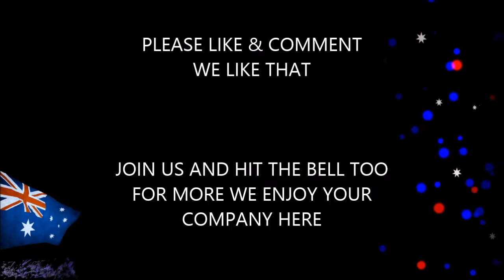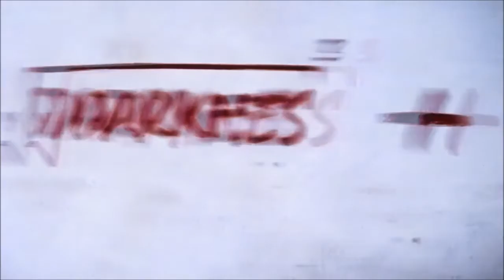FISHING OR HORRORS IN THE BUSH IIII BILLY B AUSTRALIA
Fishing or horrors in the Bush in the North of Australia
NOTE THERE ARE FLASHING IMAGES IN THIS VIDEO some scenes are a LITTLE SCARY

Graphics fromchroma no copyright motion effects